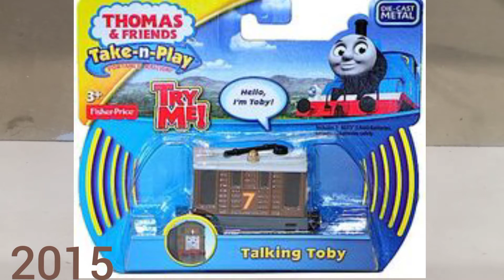take n play talking Toby the tram engine review